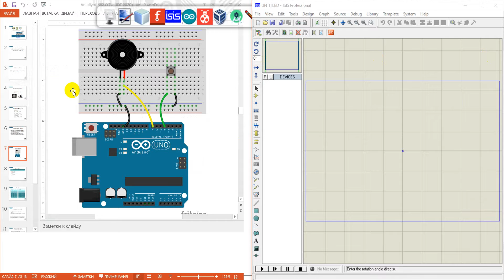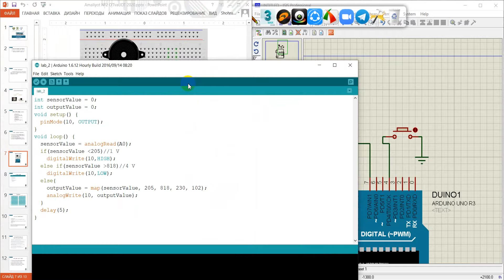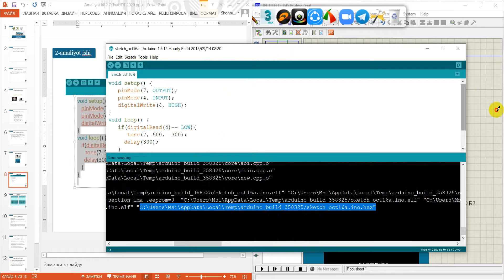2-practice vitual (proteus)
working with piezo element